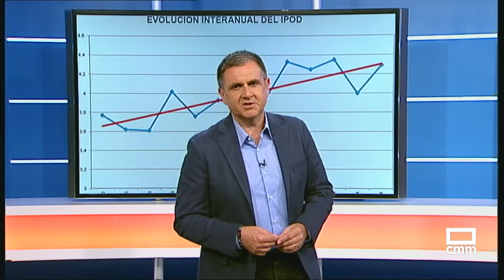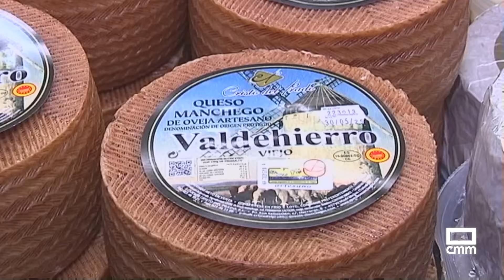El Campo | El precio de la leche de oveja sigue desescalando | 02/07/24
Los precios de la leche de oveja vuelven a bajar para este mes de julio. La pelea en la lonja es una constante desde que empezaron a desescalar al inicio de la primavera, tras casi dos años en niveles históricos por la demanda constante de quesos. Algunas pequeñas y medianas queserías aseguran tener dificultades para mantener esos precios de venta lo que está teniendo consecuencias en sus ventas. El consejo regulador del queso manchego asegura que en lo que va de año se han recuperado unos 6 millones de litros de leche, después del bache de la viruela, y que si todo va como hasta ahora, se cerrará el ejercicio con un volumen de 90 millones de litros.

Otras noticias:
- Las últimas tormentas arrasan otras 8300 hectáreas.
- Cae el consumo de frutas un 25 por ciento.
- Los precios de los alimentos se moderan.